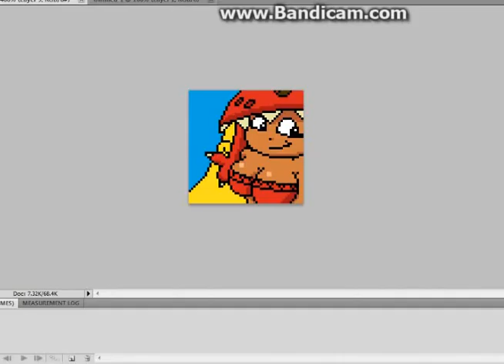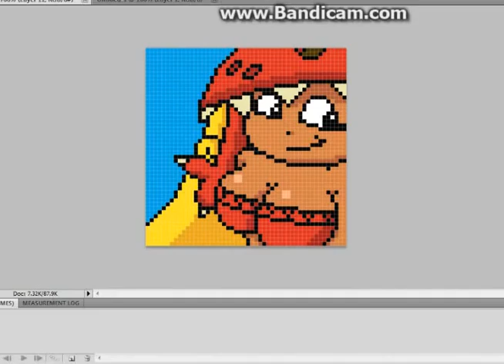Speed/Pixel Paint - Edith Up Avatar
I did say i was gonna do Rayman fanart so here's one of them busty nymphs named Edith up. I used Paint Tool SAI to sketch out the avatar and used Photoshop CS5 to outline and make this entire thing. My pixel skills are kinda rusty.

Time to make this: About a hour and a half before dinner lolz